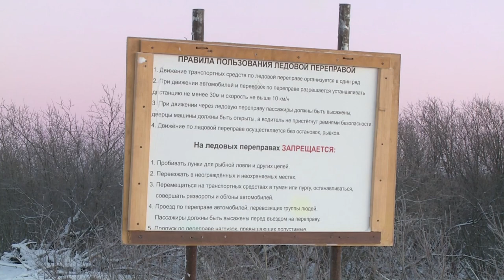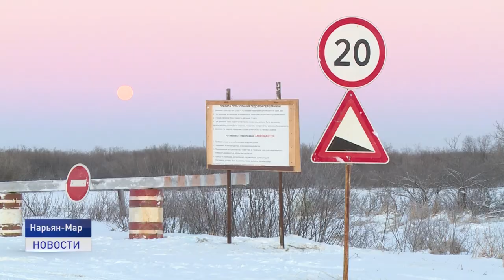ЗИМНЯЯ ДОРОГА НАРЬЯН-МАР - ТЕЛЬВИСКА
Обустройство зимника Нарьян-Мар - Тельвиска подходит к завершению. Основная часть дороги готова на 95 %, толщина льда на переправе через протоку Нижняя Казеная виска составляет в среднем 60 сантиметров. Ориентировочно временная трасса будет открыта пятого января.